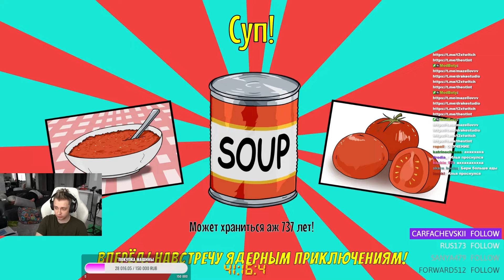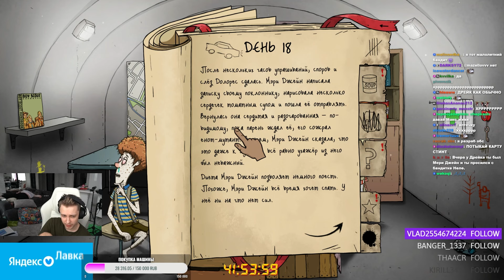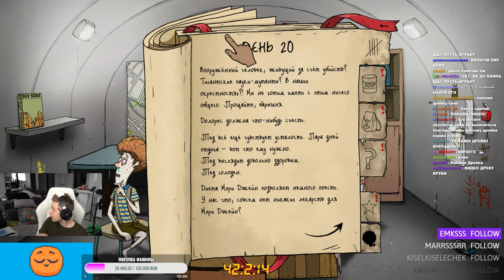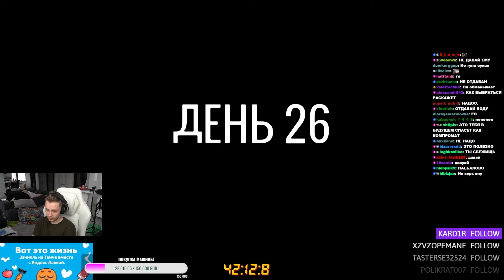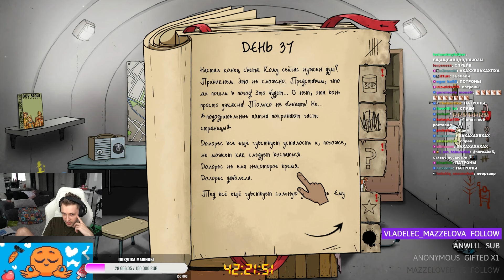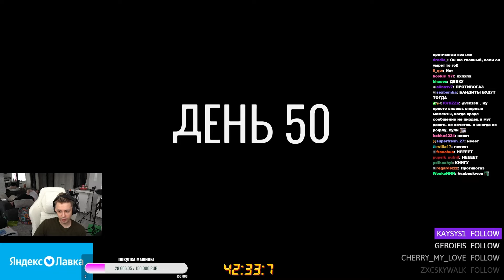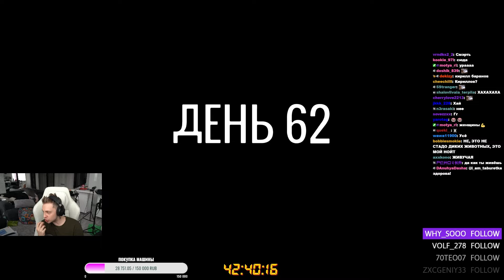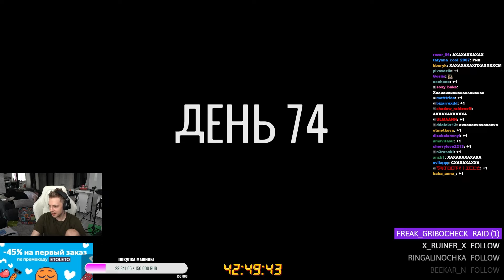СТИНТ ВЫЖИВАЕТ В БУНКЕРЕ 60 СЕКУНД // ПРОХОЖДЕНИЕ 60 Seconds! Reatomized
🎧 Трек в конце видео:
👉 СТИНТ - ДЕВОЧКА